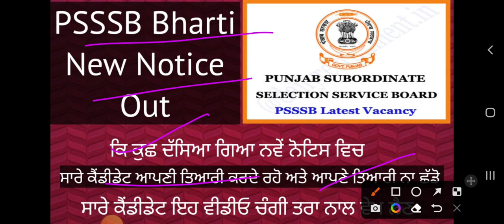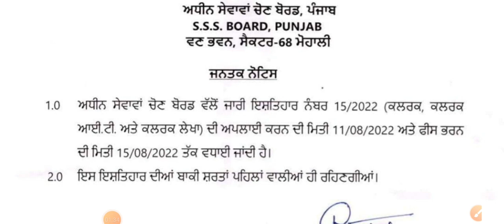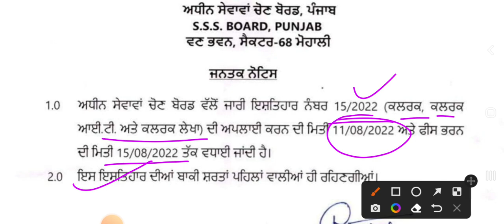PSSSB Bharti New Notice Out